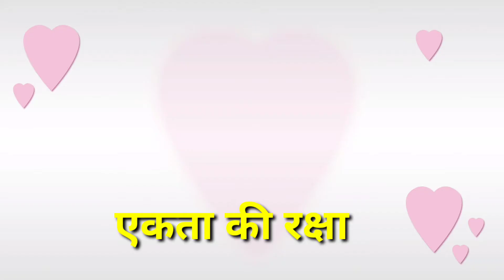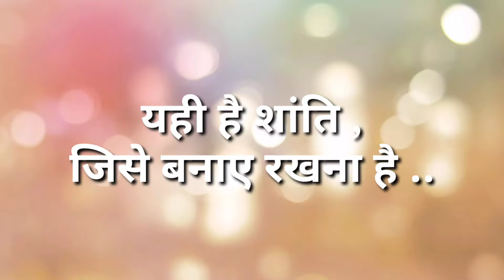India's Love in the form of Raksha।Rakshabandhan special message।Unity of india on Festival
sarokar sanstha bhopal की तरफ से एक अनोखे खूबसूरत रक्षाबंधन फेस्टिवल में शरीक होने का मौका मिला।दुनिया में नफरत की कमी नहीं है लेकिन प्यार का फलसफा भी तो हमारे पास ही मौजूद है सुना है हमने history में हुमायूं की राखी का पाठ ।अब वक़्त आ गया है कि जो सच है और सच्चाई है उसे और ज्यादा गहराई से देखने का ।एक दूसरे पर आरोप लगाने की जगह पर सोच समझकर निर्णय लेने है, क्युकी ये देश सबका है और सबका रहेगा।हम खुद को बदल सकते है लेकिन सबको नहीं ।अच्छे बुरे लोग तो हर जगह होते है ये बात हमें समझनी होगी।महाभारत में पांडवो की संख्या 5 थी और कौरवों की 100 लेकिन जीत सत्य की हुई थी।
Sarokar India Love rakshabandhan रक्षाबंधन unity Ekta Parishad#NGO#Country#nationality